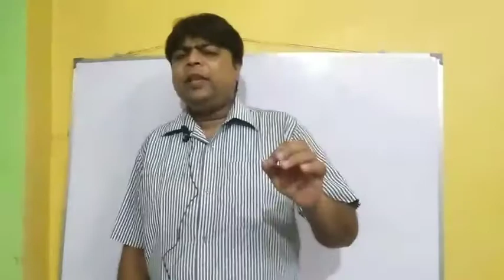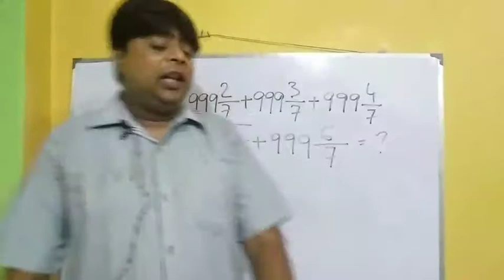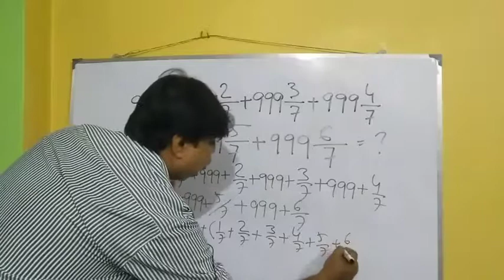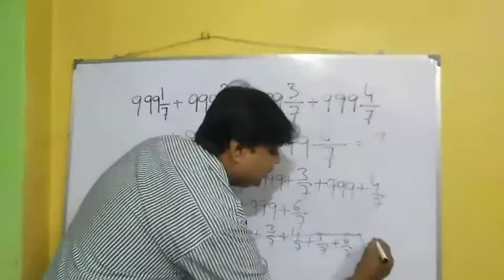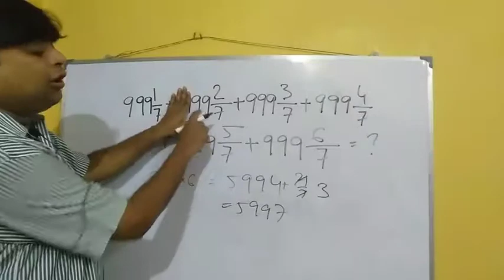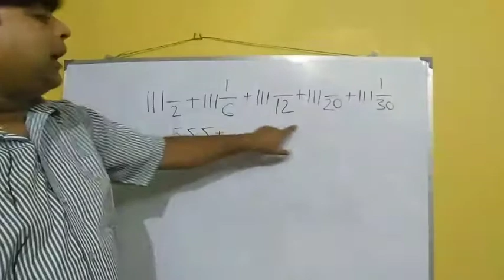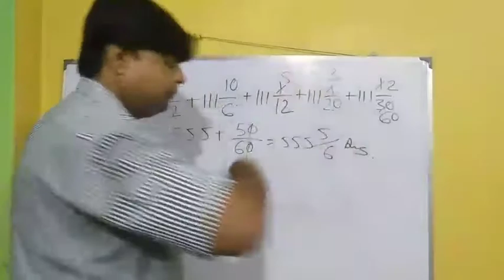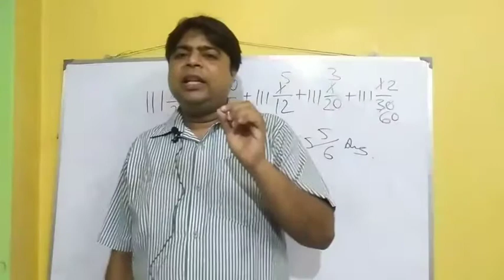Har Roj Ek Dose, Simplification -2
Mission - WBP Constable
Har Roj Ek Dose, Dose-15, সরল - Simplification
Important for WBP, SI, KP, Abgari, SSC, PSC, CGL, TET, CHSL, Bank, Rail, WBCS and all competitive exams.